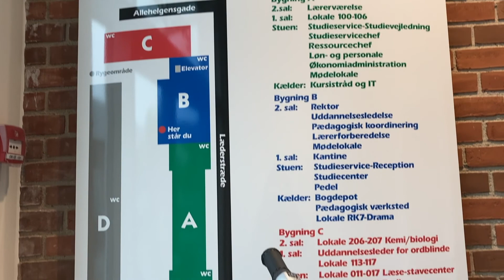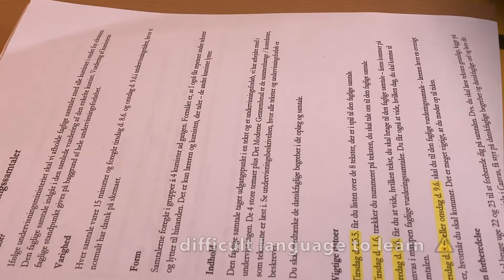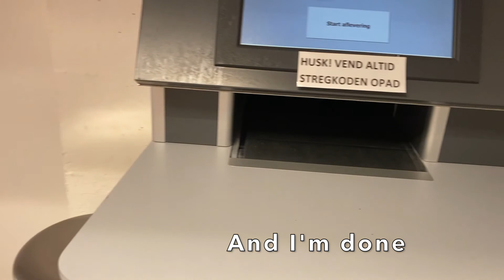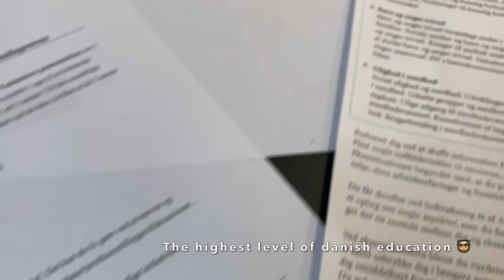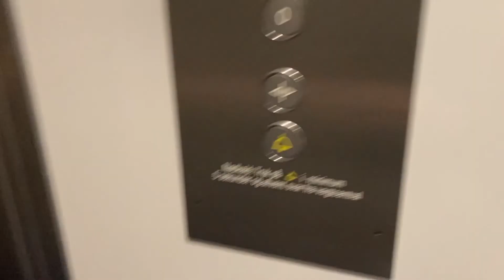Last Day of School 🏫 | Filipina in Denmark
This is my last day of school before the summer vacation. 😊